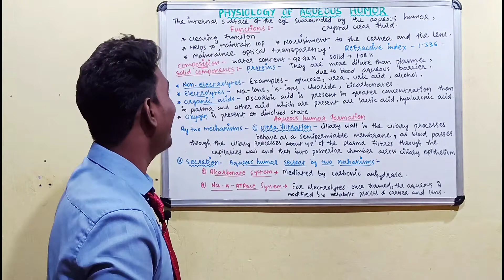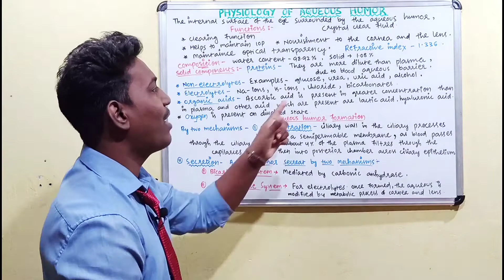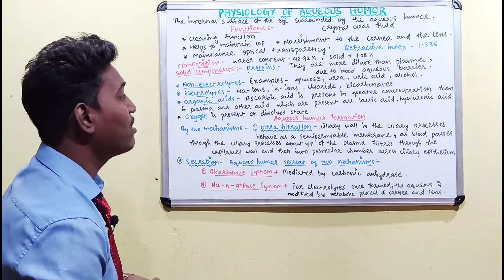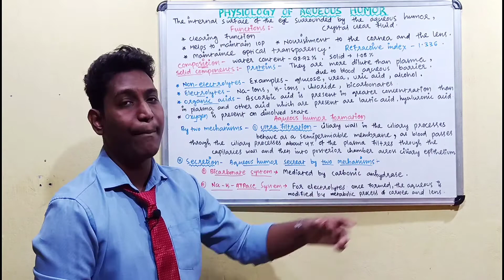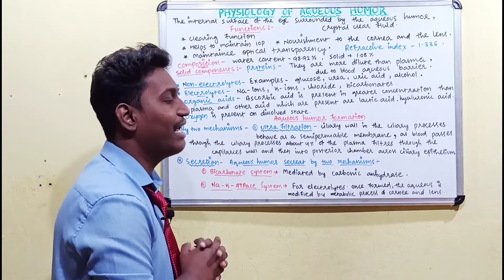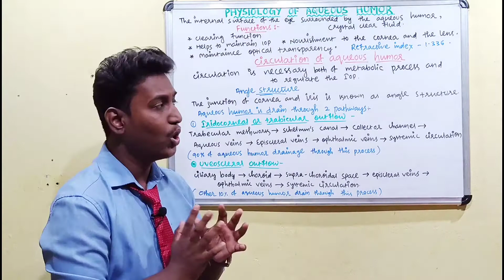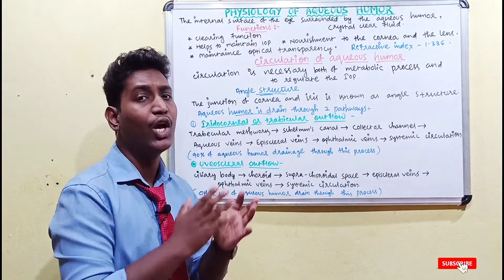anatomy and physiology of aqueous humour ||drainage of aqueous humour ||angle structure ||2020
1- what is optometry || optometrist course details || 2020

2- anatomy of eye ||Session:1-Structure of eye and parts ||2020||

3- anatomy of cornea || layers of cornea ||Session:3 ||2020||

4- anatomy of conjunctiva ||Session:2- types of conjunctiva , structure of conjunctiva ||2020||

5- anatomy of iris ||structure of iris ||function of iris ||Session:8 ||2020

6- anatomy of sclera || structure and layers of sclera || Session:5 || 2020

7- blood supply of eye ||blood supply of eye on hindi ||blood supply to the eyeball ||2021

Hello Friends,

i described very simply anatomy and physiology of aqueous humour , functions of aqueous humour, drainage or circulation of aqueous humour and angel structure.

Friends in this channel i will provide you* Anatomy of eye and all parts , about optometrist course , details & update on optometrist and eye exams , all the eye tests by optometrist , anatomy of the eye, functions of eye, diseases of eye, pharmacology and all the topics related to Optometrist, ophthalmologist,optician & eyes in Hindi as well as in English.